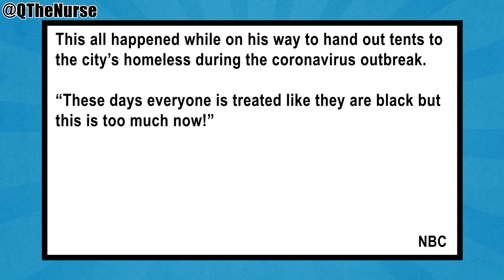Black Doctor Handcuffed While Helping Homeless During COVID Pandemic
Dr. Armen Henderson, an internal medicine physician at the University of Miami Health System, was handcuffed outside his home last week.

According to Henderson, the officer asked him what he was doing and if he was littering – Henderson told him he lived there.